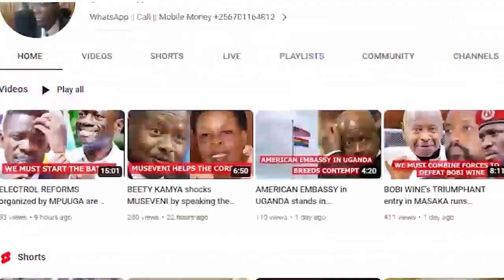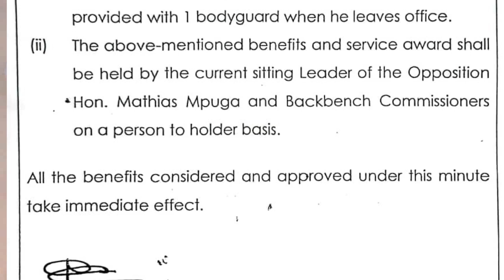NUP invites MPUUGA to RESIGN after receiving DIRTY MONEY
The NUP outed a letter asking MPUUGA to resign after he allegedely received unconstiyutional money
In this episode i give an insight